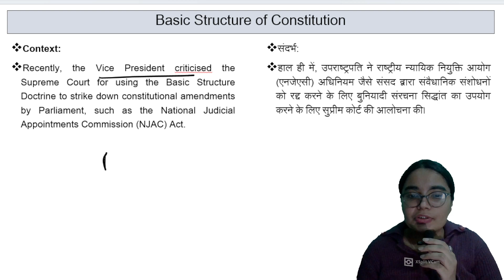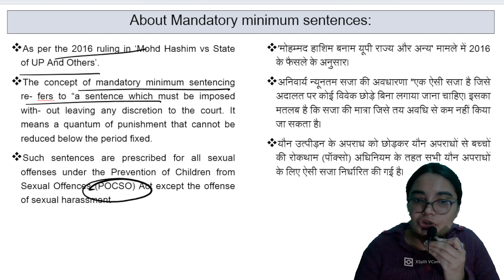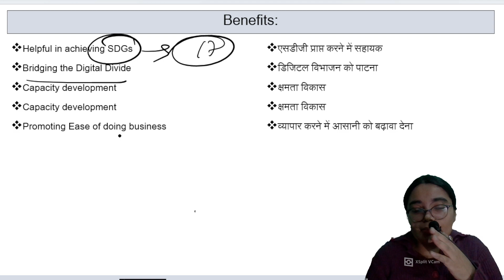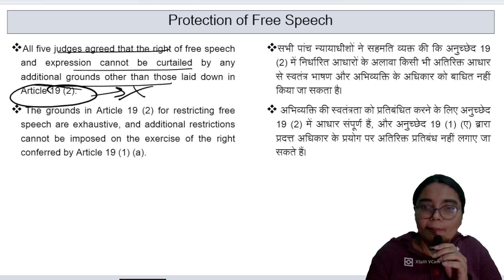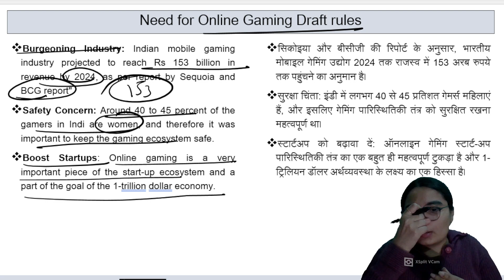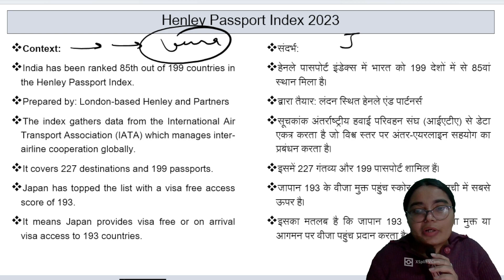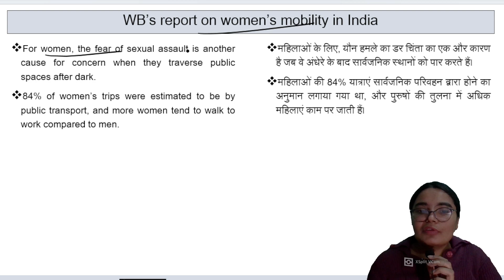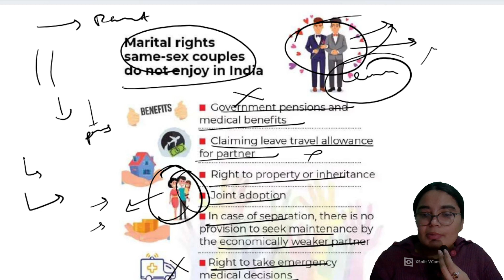One Year Current Affair || January 2023(Indian Polity, IR and Governance) Part-2 || Nisha Nain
In this Class , Nisha Nain will going to discussing the Yearly  Current Affairs from all newspapers - The Hindu, Indian Express, Times of India, PIB, AIR, Economics time, etc. They are important from UPSC and state PCS exams points of view .
for more Information and timing of classes plz join my telegram channel
This is Nisha Nain ... I write UPSC CSE 5 times and some State PCS exams like- RAS, HCS, UPPCS etc. So I understand the pattern of UPSC CSE exam very well and I am try to serve you the best according to the pattern